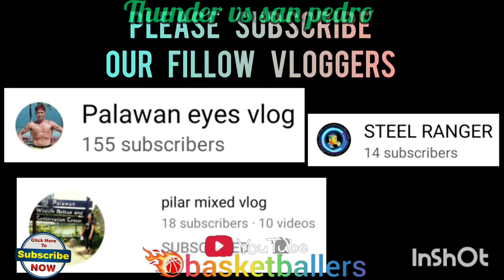THUNDER VS SAN PEDRO | BLACK MAMBA SPORTS 3X3 UNDER 25 AT ROBINSON PALAWAN SEASION 2 VLOG 285